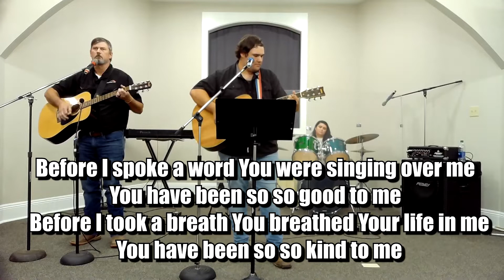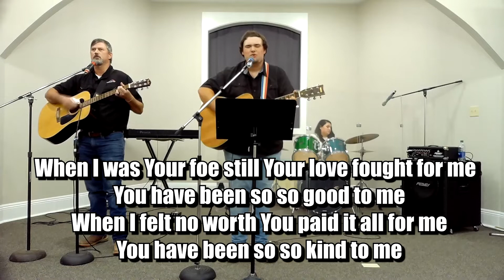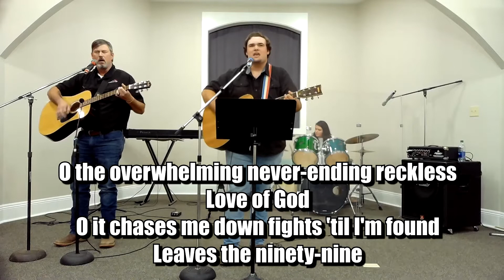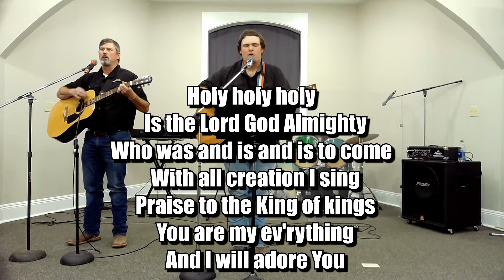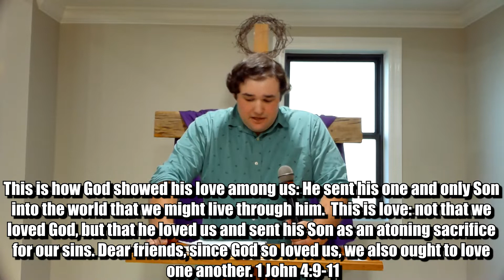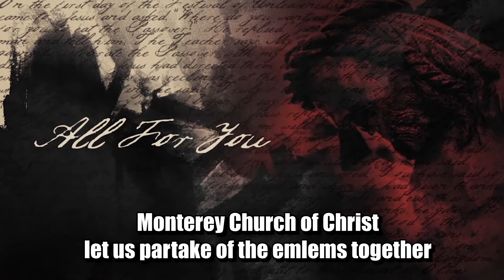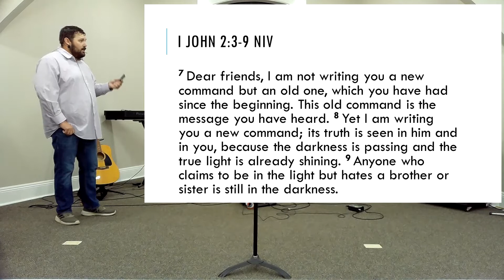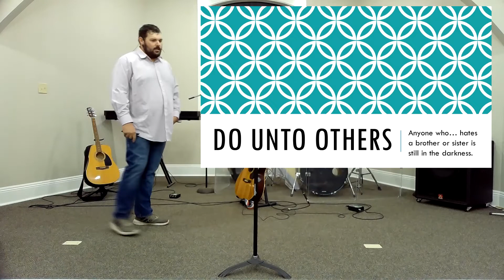Monterey Church of Christ: Sunday Morning Worship-5/10/2020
Happy Mother's Day! Please join us for our weekly online worship service, 5/10/2020! We will continue our Carriers series as we look into the book of 1 John!

All copyrighted songs used with permission under Christian Copyright Licensing International, Inc (CCLI)